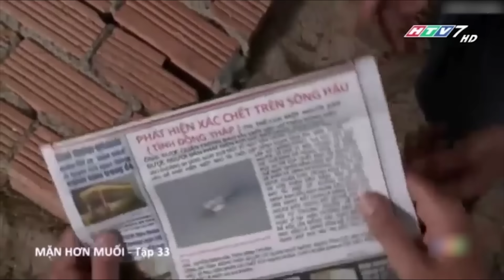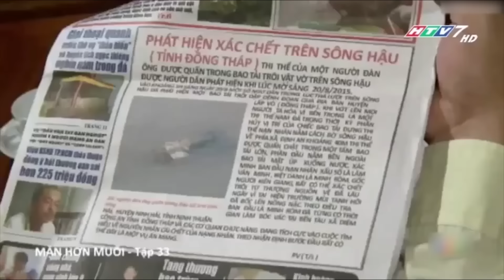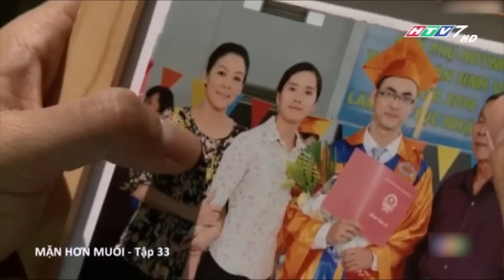Mặn Hơn Muối - Tập 33 | HTVC Phim HD hay Việt Nam 2024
"Mặn hơn muối" xoay quanh Thủy (Ngọc Lan) – một cô gái hiền lành, sống cuộc sống bình dị tại một ngôi làng ven biển làm nghề muối. Sóng gió bất ngờ ập đến khi cha cô đột ngột bị tai nạn qua đời. Đau đớn hơn khi người gây ra cái chết đó lại là Nghĩa (Hồ Giang Bảo Sơn), người yêu của Thủy. Thủy phải chịu đựng quá nhiều những nỗi đau và mất mát đều dồn dập đến cùng lúc, nhưng rồi cô dần vượt qua bằng sự cảm thông, chia sẻ của Quân (Công Danh). Đúng lúc tình cảm giữa họ chớm nở thì Cúc (Minh Thảo) quay về. Cúc dùng mọi cách để níu kéo Quân và cấu kết với Khoa (Quang Tuấn) phá hoại nghề muối của bà con diêm dân...

Bộ phim với sự tham gia của các diễn viên: Ngọc Lan, Quang Tuấn, Quốc Huy, Bella Mai, Minh Thảo, Hồ Giang Bảo Sơn, Công Danh, Mỹ Dung, Khánh Hiền, Thủy Phạm, Thanh Hiền, Ngọc Thiên, Trịnh Tài, Thành Lũy, Lê Văn Dũng,...